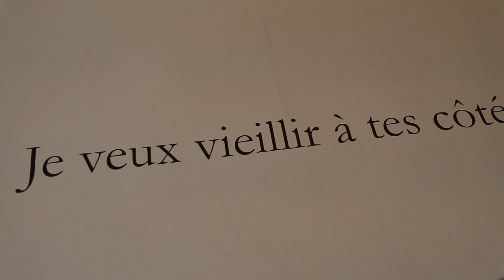Comment choisir une bague de fiançailles ? (2/5) - Gemmyo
Retrouvez les conseils de Pauline, co-fondatrice de la marque française de joaillerie Gemmyo, pour bien choisir une bague de fiançailles. Les designs à éviter, la taille de la bague, les appréhensions sur son choix, Pauline nous confie TOUT !

Gemmyo est une affaire de famille. Fondée en 2011 par Pauline, son mari et son frère, la marque est uniquement distribuée sur Internet, un véritable challenge pour le monde de la joaillerie ! Ils proposent un énorme choix et des modèles sur-mesure.

Rejoignez la team !